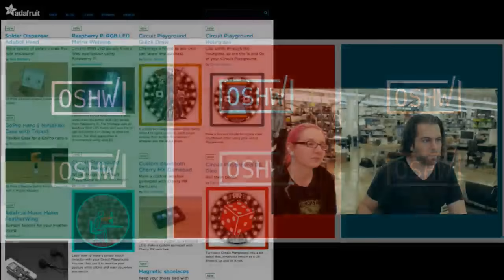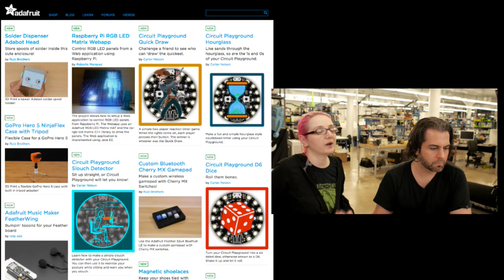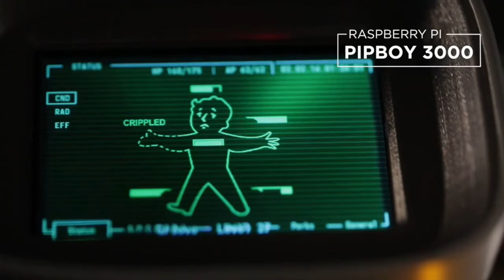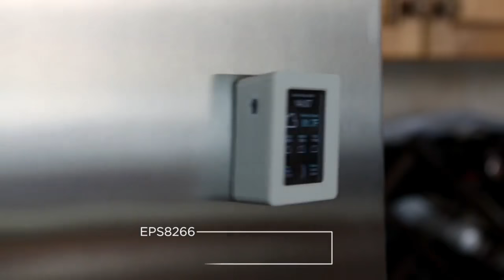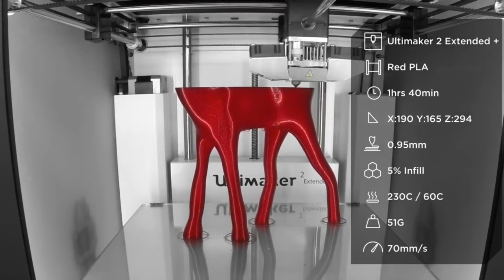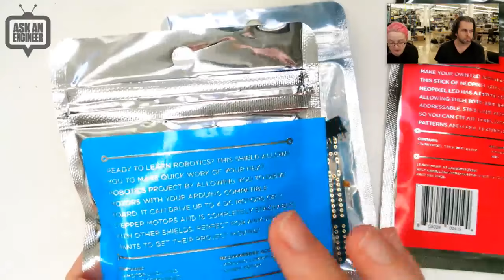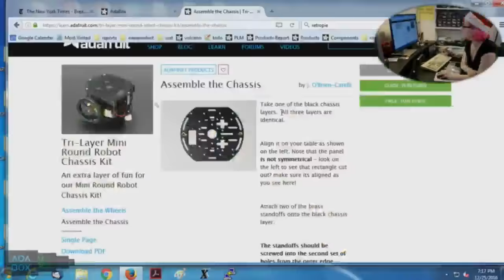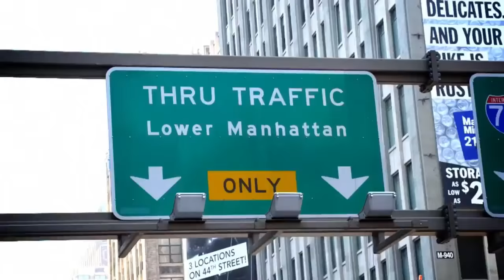ASK AN ENGINEER - LIVE electronics video show! 8PM ET 1/4/17 (video) @adafruit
What is “Ask an engineer”? From the electronics enthusiast to the professional community – “Ask an Engineer” has a little bit of everything for everyone. If you’re a beginner, or a seasoned engineer – stop in and see what we’re up to! We have demos of projects and products we’re working on, we answer your engineering and electronics questions and we have a trivia question + give away each week.